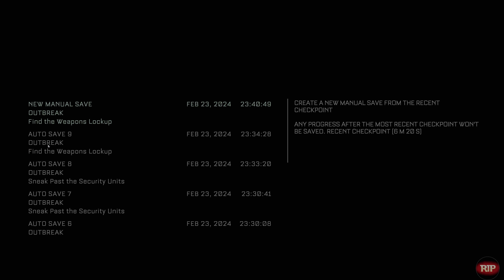The Callisto Protocol (2023) (PC) – Kicking Off a New Survival Horror Series! | 4K HDR10 60FPS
Part #1 contains:
   * Chapter 1: Cargo
   * Chapter 2: Outbreak

The Callisto Protocol (2022)
     "The Callisto Protocol is a 2022 survival horror game developed by Striking Distance Studios and published by Krafton. The game is directed by Dead Space series creator Glen Schofield and is considered a spiritual successor to the series. The story follows Jacob Lee (Josh Duhamel), a starship captain who survives a crash landing on the Jovian moon Callisto, only to be captured and incarcerated against his will in a high-security prison. He is subsequently forced to fight for survival when a mysterious illness sweeps the prison, and gradually learns the dark secrets of his captors. Gameplay has players exploring a series of levels, gathering resources and collecting data logs while fighting off infected prisoners."

Video Features:
   * Recorded on PC using Mirillis Action! 4.
   * 4K (2160p) Resolution.
   * High Dynamic Range 10 (HDR10).
   * 60 Frames Per Second (FPS).
   * Silent Gameplay.
   * Ray Tracing is turn off.  Note: The game drops below 60FPS while Ray Tracing is on. I can record with Ray Tracing on if anyone is interested.

My PC Specs:
   * GPU - EVGA Geforce RTX 3080 Ti FTW3 Ultra Gaming
   * SSD - WD_Black SN850 NVMe
   * MoBo- Asus ROG Maximus XIII(13) Hero
   * Ram - Vengeance LPX 32Gbs (2x16GB) DDR4 DRAM 3600MHz C18
   * PSU - Corsair RM1000x 1000 Watt 80 PLUS Gold Certified
   * Closed-Loop Liquid CPU Cooler - Cool Master MasterLiquid ML360R RGB
   * PC Case - Meshify 2 Light Tempered Glass by Fractal Design
   * Monitor - 27'' UltraGear 4K UHD Nano IPS 1ms 144Hz G-Sync Compatible Gaming Monitor
   * Keyboard - Corsair K100 RGB Optical-Mechanical Gaming Keyboard

Video Specs:
Format : HEVC
Format/Info : High Efficiency Video Coding
Format profile : Main 10@L5.1@High
HDR format : SMPTE ST 2086, HDR10 compatible
Codec ID : hvc1
Codec ID/Info : High Efficiency Video Coding
Duration : 1 h 1 min
Bit rate : 85.3 Mb/s
Width : 3 840 pixels
Height : 2 160 pixels
Frame rate mode : Variable
Frame rate : 60.000 FPS
Minimum frame rate : 15.000 FPS
Maximum frame rate : 60.000 FPS
Color space : YUV
Bit depth : 10 bits
Bits/(Pixel*Frame) : 0.171
Stream size : 36.8 GiB (99%)
Title : Mirillis Video Media Hand
Color range : Limited
Color primaries : BT.2020
Transfer characteristics : PQ
Matrix coefficients : BT.2020 non-constant
Mastering display color primaries : R: x=0.679680 y=0.313460, G: x=0.267560 y=0.684560, B: x=0.151360 y=0.054680, White point: x=0.312500 y=0.329100
Mastering display luminance : min: 0.1009 cd/m2, max: 603.6984 cd/m2
Maximum Content Light Level : 603 cd/m2
Maximum Frame-Average Light Level : 400 cd/m2
SEI_rbsp_stop_one_bit : Missing
Codec configuration box : hvcC

Please let me know if there are any questions concerning this video and I will address them as soon as I can. Thank you and enjoy!